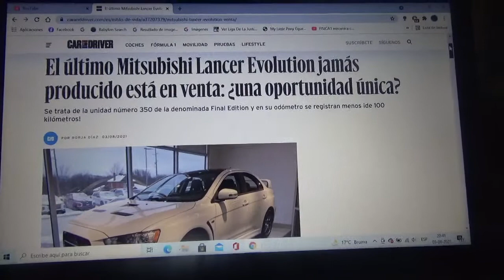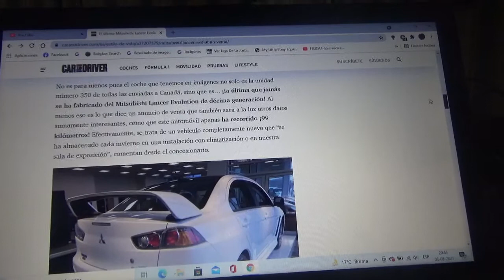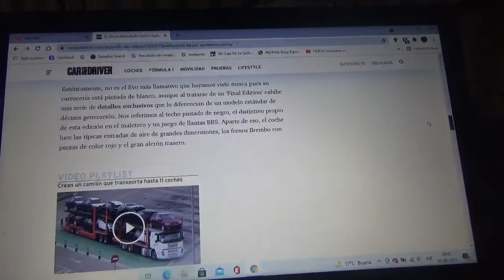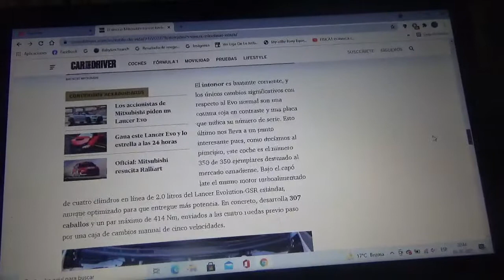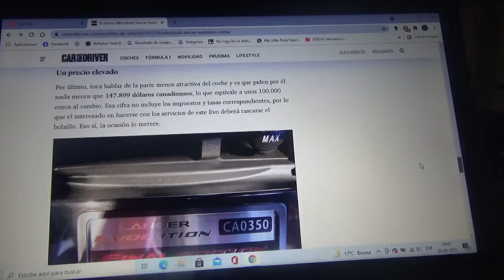El último ejemplar del Mitsubishi Lancer Evolution esta en venta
Aquí les menciono este coche que nunca fue comprado que se encuentra en Canadá que formaba parte de la "Final Edition" y que la distribuidora de la marca japonesa en ese país de América del Norte lo tiene a la venta